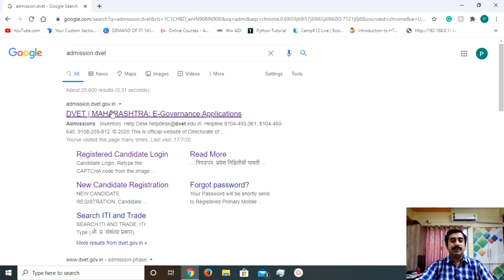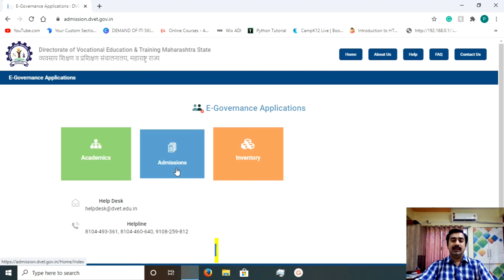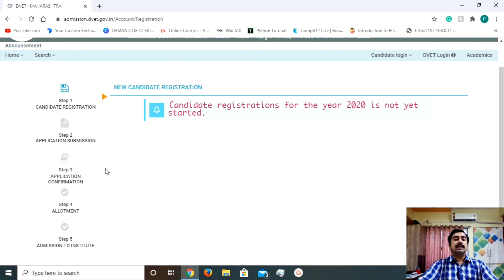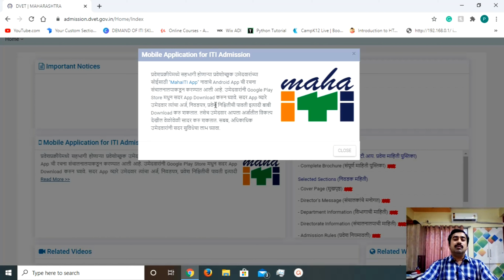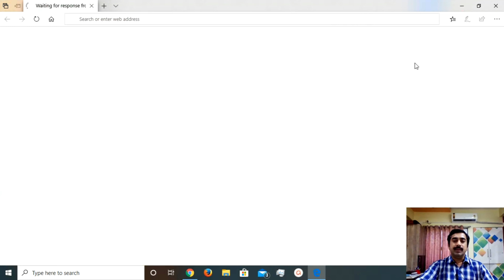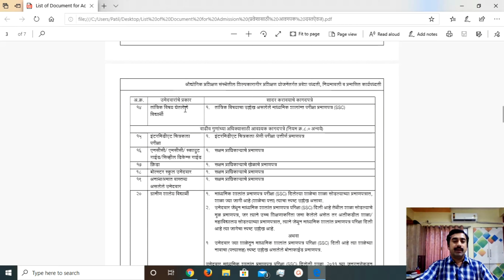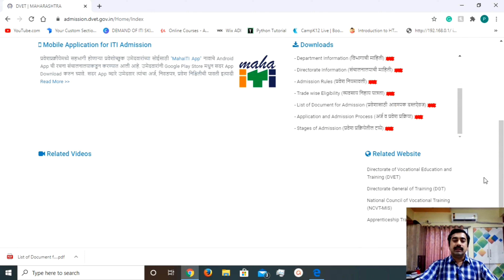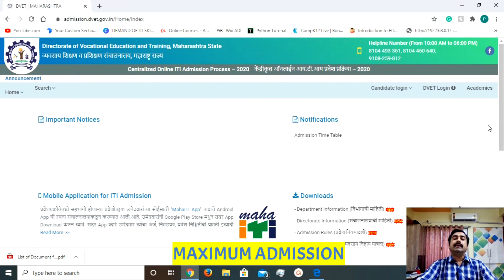MAHARASHTRA GOVT & PVT ITI's CENTRALISED ONLINE ADMISSION PROCESS 2020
All information about ITI online admission system, introduction and information GOVT & PVT ITI's
Admission as per Merit & Category
Form submission, confirmation, allotment, and admission
Trades details: 2years and 1year.
Document Required: Caste certificate, NCl, Marksheet, Original School/College leaving Certificate.
Admission fee, Govt fees, Pvt fees.
Qualification: 10th Passed/8th passed.
Age limit: Minimum 14 years
Quota:
Home taluka:70%
Home district: 70%
Other districts: 30%